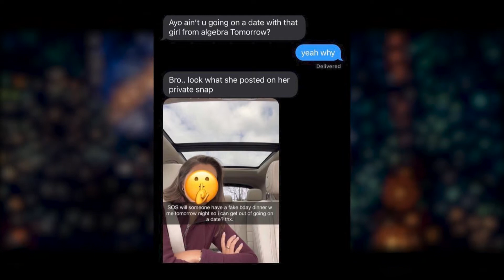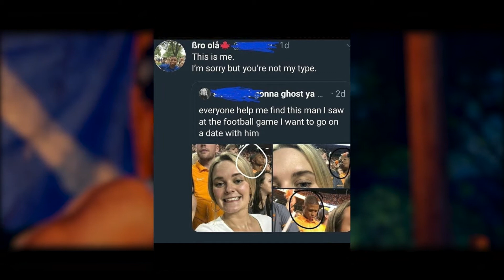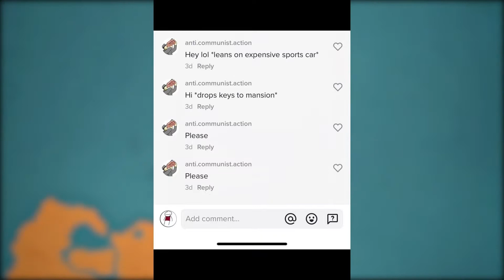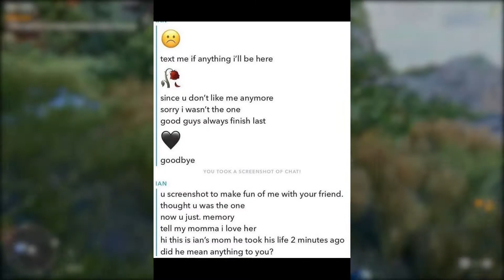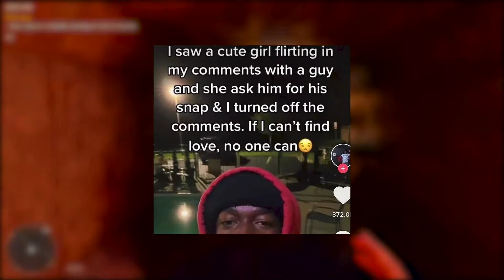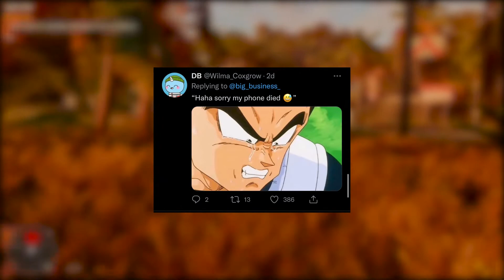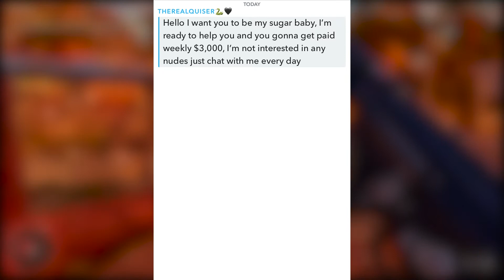People being down bad for 8 minutes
-Title: People being down bad for 8 minutes - j3mes

-Gameplay: Farcry 6